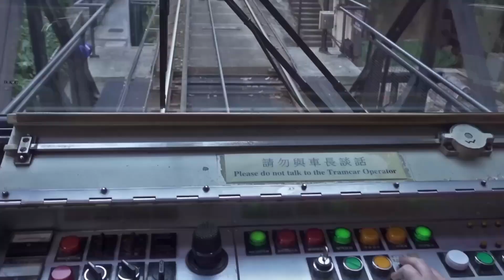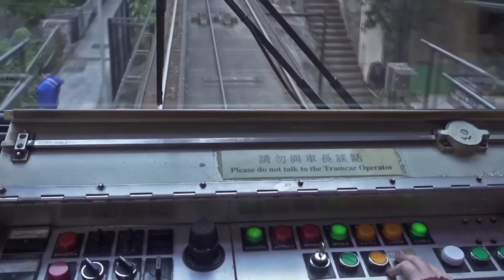World Longest Bridges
Longest Bridges in the World'
 Embark on a journey to explore the world's most impressive feats of engineering - the longest bridges. From breathtaking suspension bridges to awe-inspiring cable-stayed structures, these monumental crossings connect distant lands and leave us in awe of human ingenuity. Discover the remarkable stories behind these architectural marvels, as we delve into their extraordinary lengths, stunning designs, and the challenges overcome during their construction. Join us as we showcase these incredible bridges that unite nations, facilitate trade, and stand as symbols of human achievement.

Engineering marvels

World records

Architectural wonders

Bridge design

Infrastructure engineering

Cross-border connectivity

Human ingenuity

Construction challenges

Landmark structures